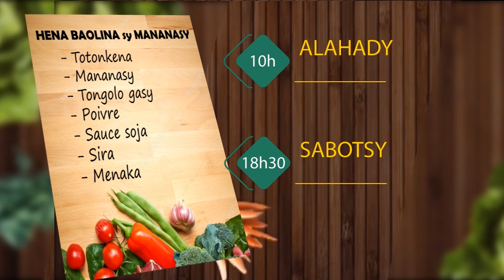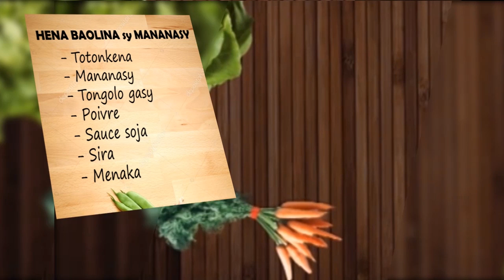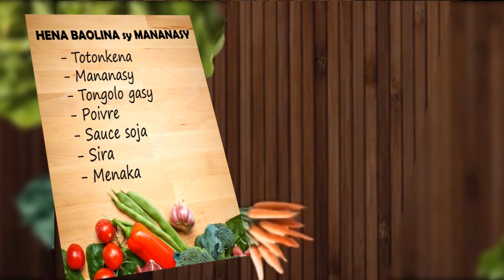TSIKONINA DU 27 JANVIER 2018 BY TV PLUS MADAGASCAR